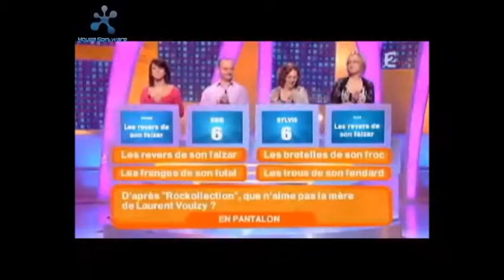Tout le monde veut prendre sa place 05-04-2011 (3)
Presente par Nagui.
Date de transmission: Mardi 05 Avril 2011